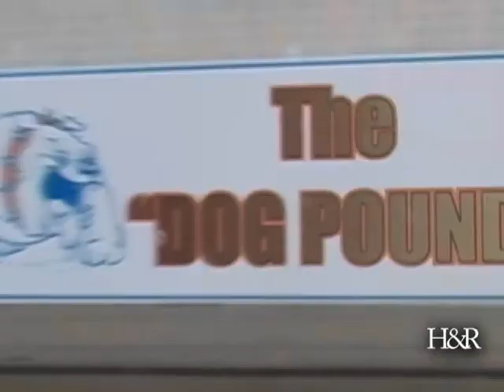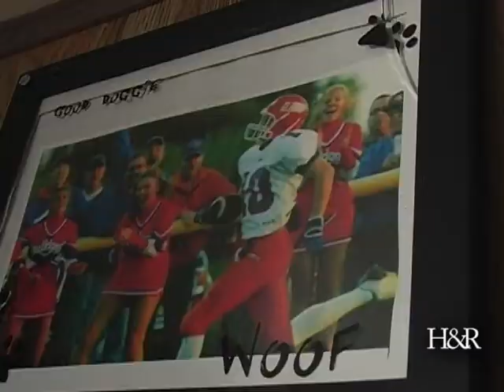Dog Pound tailgating RV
Dan Walker gives a tour of the tailgating setup used at St. Teresa football games.